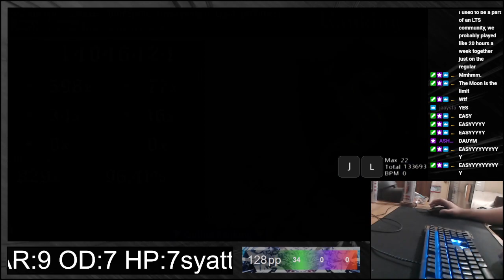8.85* Bird Sprite [Another] + DT 96.4% FC 675pp